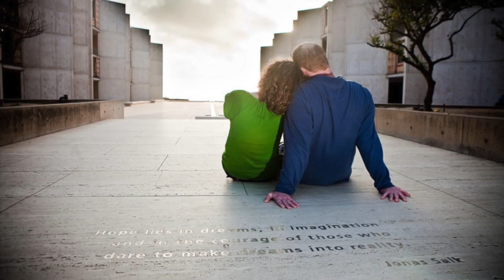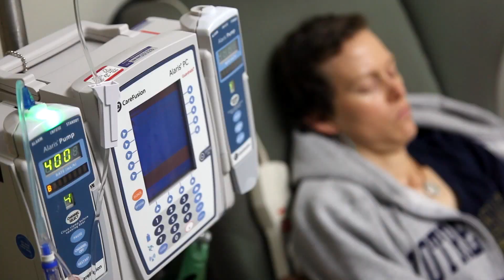Cancer: Why We Pursue The Unknown at Salk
Jennifer Ehren, postdoctoral fellow in Dave Schubert and Pam Maher's Cellular Neurobiology Laboratory at the Salk Institute shares her personal fight with breast cancer - an unexpected diagnosis at a young age that would forever change her life. This is why we pursue the unknown.

Producer:
Andy Hoang

Director, Cinematographer, Editor:
Michael Sullivan

Additional Footage and Photography provided by:
Karen Nedivi - Made With Love
Kristen Grinnell - Kristen Grinnell Photography
Tim Wirick - 828-studios